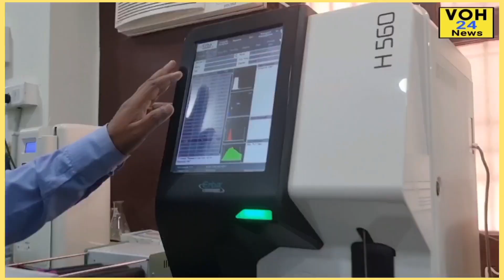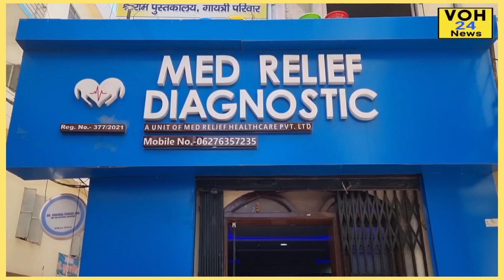देखिये कैसे की जाती है Blood की जाँच, शायद इससे पहले आपने नहीं देखा होगा.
Med Relief Diagnostic
पता - वाटसन हाई स्कूल, मधुबनी.
आधुनिक मशीन द्वारा सभी तरह के Blood जाँच, ECG, X-Ray एवं TMT जाँच की सुविधा.
Collect Your Report Same Day.